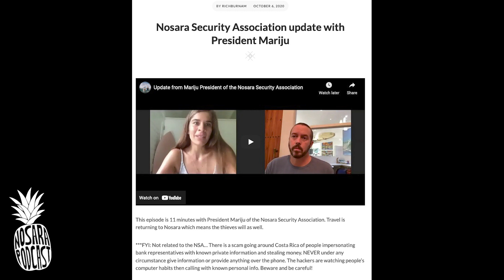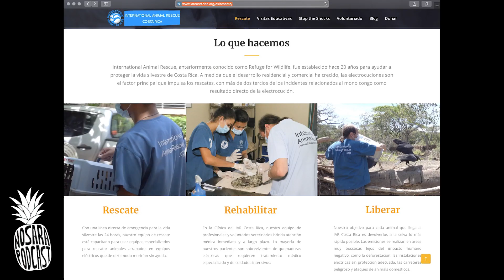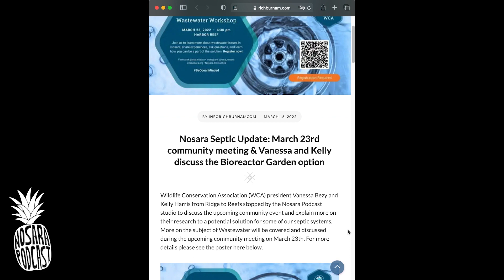Kyle Bombard’s Nosara Podcast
Kyle Bombard moved to Nosara at 10 years old with his family. They opened the Harbor Reef hotel, started a wildlife refuge, and played a huge part in Nosara’s tourism, environment and overall community. He attended local Tico schools, & worked in most every industry in Nosara at some point. So Kyle has a unique perspective having grown up here in. He’s passionate about this place and it shows.

In this episode, Kyle walks us through life in Nosara as a child all the way to present day. I’ve known Kyle for many years and find it interesting to watch him evolve as a person. He tackles some tough subjects in this episode such as pros and cons of tourism, how the locals feel about many different subjects, water challenges, septic systems, wildlife refuges, working in real estate, building regulations, Nosara’s future, and so much more.￼